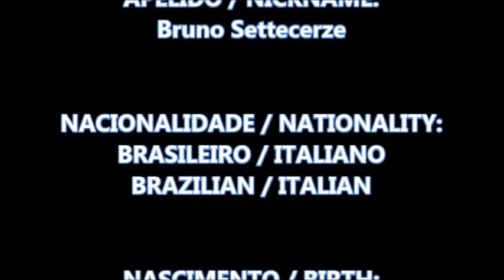BRUNO RIBEIRO SETTECERZE VOLANTE